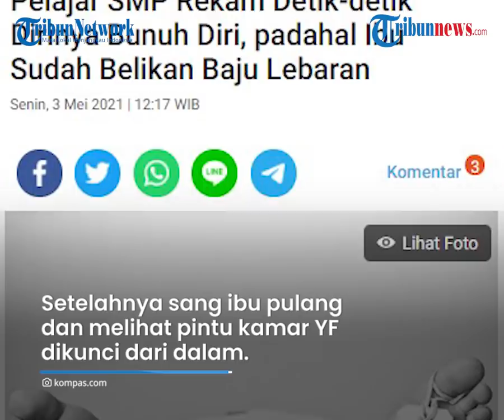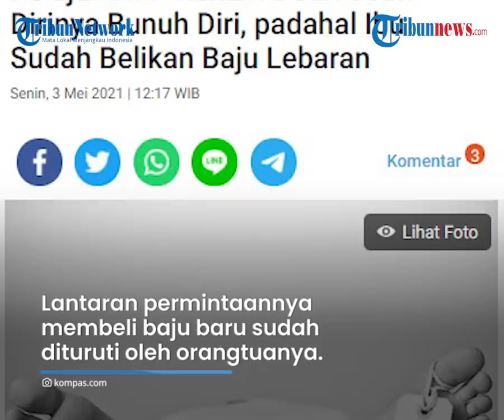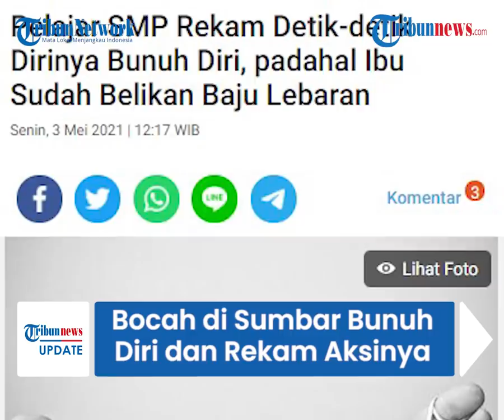Permintaan Terakhir Bocah di Sumbar sebelum Rekam Aksi Bunuh Diri Pakai Ponsel: Minta Baju Lebaran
TRIBUN-VIDEO.COM - Pada Minggu (2/5/2021), seorang siswa SMP berinisial YF (15) di Sumatera Barat nekat melakukan gantung diri di kusen pintu kamarnya.

YF merekam aksinya menggunakan kamera ponsel.

Sebelumnya, YF sempat minta dibelikan baju lebaran kepada ibunya.

Kepala Satuan reserse Kriminal Polres Dharmasraya, AKP Suryanto membenarkan kejadian tersebut.

Suryanto mengatakan, peristiwa itu berawal saat YF meminta ibunya membeli baju Lebaran, Minggu.

Sang ibu kemudian pergi ke pasar pukul 14.00 WIB untuk membelikan baju.

Sesampainya di pasar, sang ibu mencoba menghubungi sang anak, tetapi ponselnya sudah tidak aktif.

"Saat tiba di pasar, ibunya mencoba menghubungi YF. Namun ternyata HP nya sudah tidak aktif," kata Suryanto.

Setelahnya sang ibu pulang dan melihat pintu kamar YF dikunci dari dalam.

Dikutip dari Kompas.com, Senin (3/5/2021), sang ibu terus memanggil-manggil YF tetapi tak ada jawaban hingga akhirnya pintu kamar didobrak.

Betapa terkejutnya ibu YF melihat sang anak tergantung di kusen pintu pada seutas tali.

"Dipanggil-panggil tidak menyahut, akhirnya pintu kamar didobrak. Orangtua YF terkejut melihat YF sudah tergantung dengan seutas tali di kusen pintu," kata Suryanto.

Polisi yang ke TKP langsung membuka ponsel korban dan menemukan video detik-detik aksi bunuh diri tersebut.

"Ternyata di dalam HP tersebut ditemukan video detik-detik korban mau bunuh diri," kata Suryanto.

Hingga kini masih diselidiki motif YF melakukan bunuh diri lantaran permintaannya membeli baju baru sudah dituruti oleh orangtuanya.

(Tribun-Video.com/Kompas.com)

Artikel ini telah tayang di Kompas.com dengan judul "Pelajar SMP Rekam Detik-detik Dirinya Bunuh Diri, padahal Ibu Sudah Belikan Baju Lebaran", Klik untuk baca
Penulis : Kontributor Padang, Perdana Putra